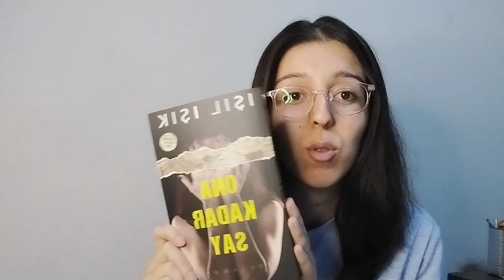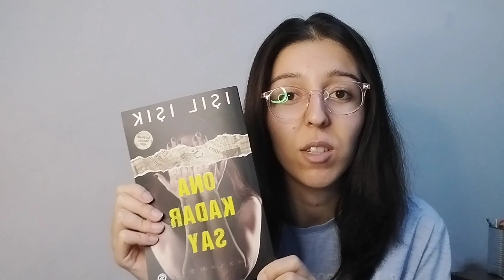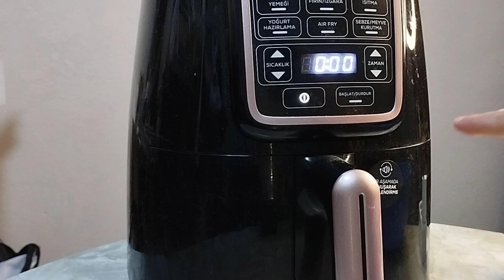BİR HAFTA BOYUNCA NE YEDİM 🍽🥤| VLOG